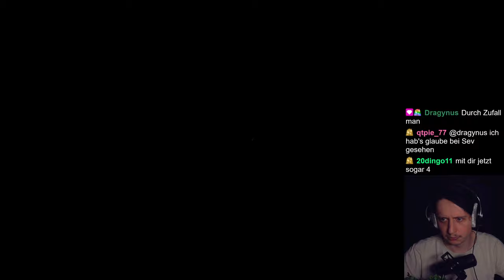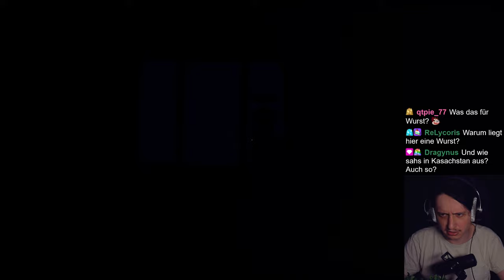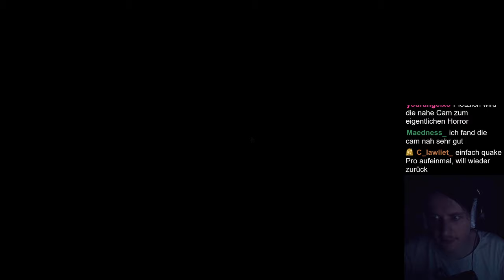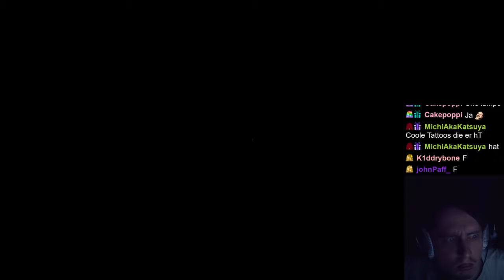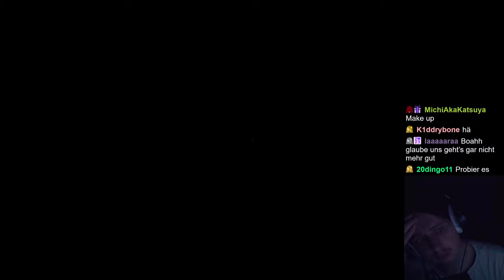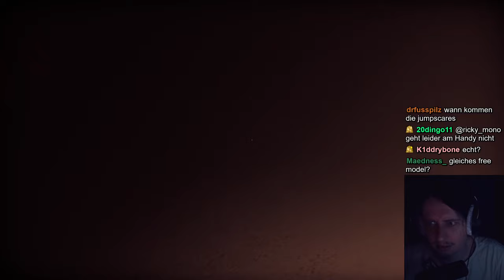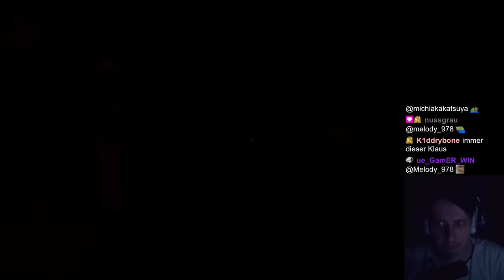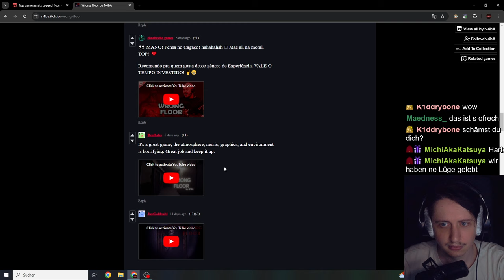INTENSIVE Horror Atmosphäre! | From the Darkness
Ich habe bereits ein Spiel gespielt, bei welchem ich immer dachte dass ist From the Darkness gewesen! Musste aber nun fest stellen ich habe nur eine billige Kopie gespielt und hab das unfassbar starke Original komplett übersehen!